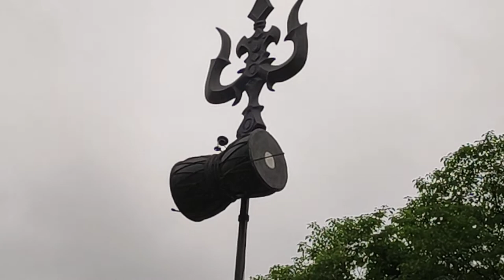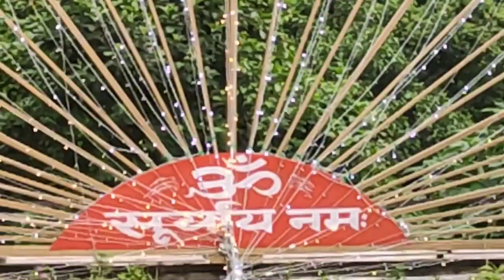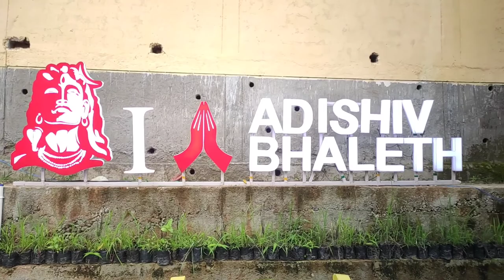AdiYogi AdiShiv AdiNath | Same As AdiYogi Coimbatore Tamilnadu | Shiv Shiv Sambhu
AdiYogi AdiShiv AdiNath | Same As AdiYogi Coimbatore Tamilnadu | Shiv Shiv Sambhu | Fair Travel Gossip

We created this video by own and we used music to background play to make this content better to listen. This is non profitable and billable.

We would be greatful to you.